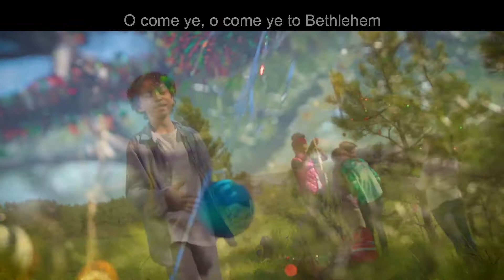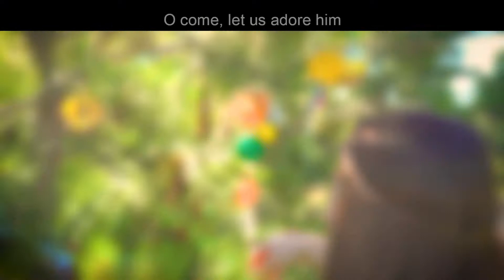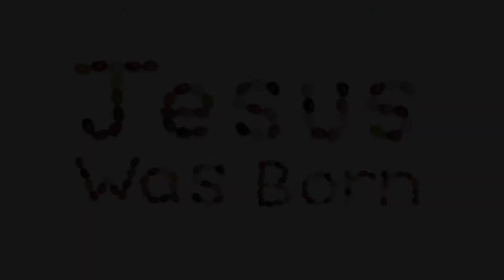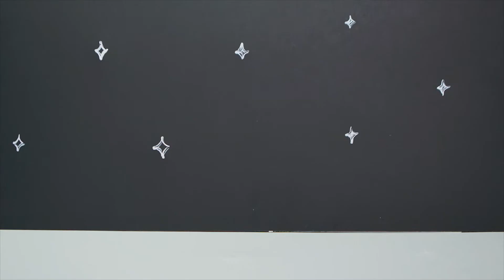December 13 2020 KIDS Service